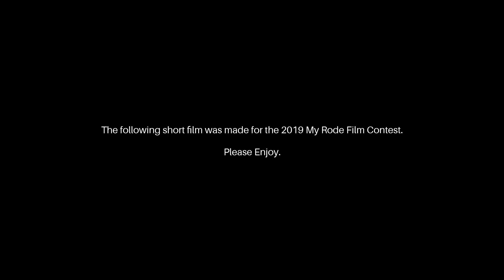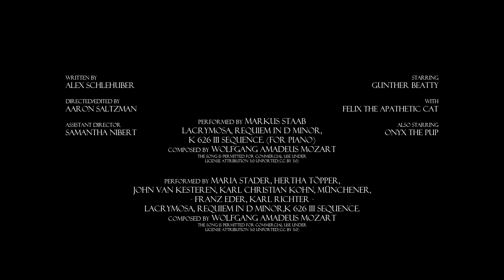Répandre | 2019 My Rode Reel Contest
A man just returns home to enjoy his well deserved lunch when he is surprised.